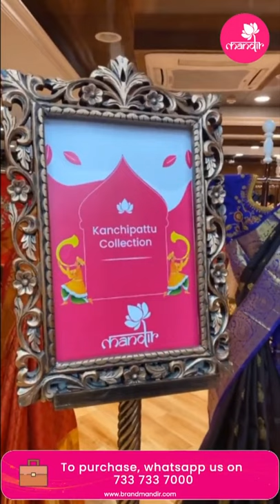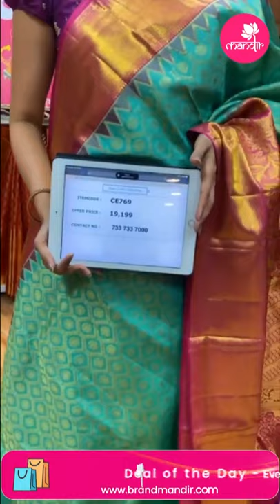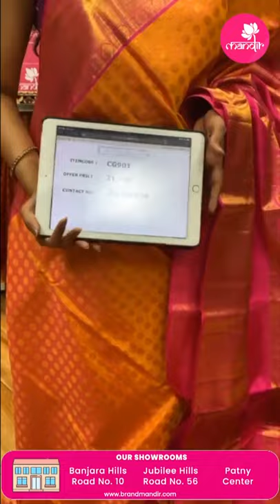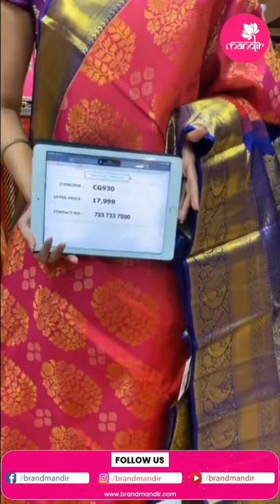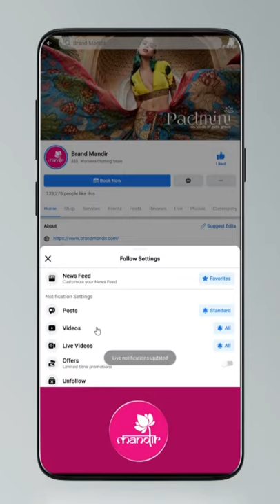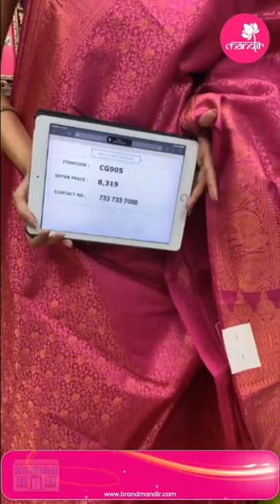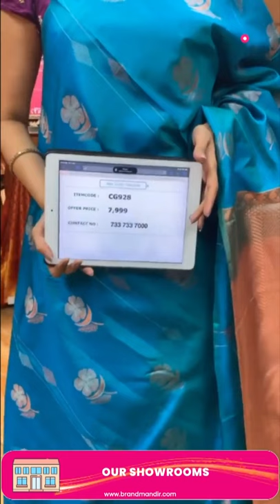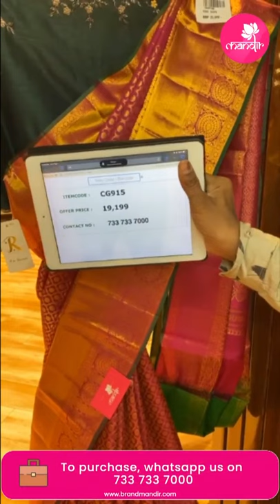Kanchi Pattu Sarees @ WEAVERS PRICE FOR 24HRS ONLY | Brand Mandir Sarees LIVE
Kanchi Pattu Sarees @ WEAVERS PRICE FOR 24HRS ONLY